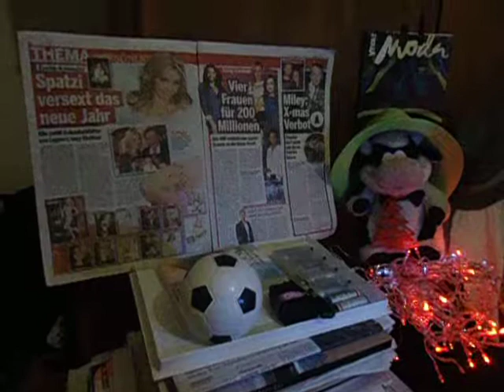DAMY RADĘ,GDY MAZUR ZA DORADZANIE NA STRONĘ PEPICZKÓW PRZEPĘDZIMY I PO LICHWIE!!!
NIE TŁUMACZ SIĘ ZE WSZYSTKIEGO,TAK JAK HIOB I NIE USKARŻAJ SIĘ NA SWÓJ LOS,BO INNI MOGĄ MIEĆ DUŻO GORZEJ! GDZIE NIE MA MIŁOŚCI,TO ŻADNA WIEDZA NIE MA WARTOŚCI//PUSTE I PRÓŻNE SŁOWA U LOCH NA ROZRODZIE 500+!!! PAŃSTWO DA//SPANIE ZA DARMO NAUKA ZA DARMO WSZYSTKO ZA DARMO,GDY LIDKA MUSIAŁA ODPRACOWAĆ KIEDYŚ,A DZIADUKI CHCĄ I CHCĄ//! DZIKA REPRYWATYZACJA MIESZKAŃ!/ZŁODZIEJE MIESZKAŃ//AFERA W WARSZAWIE!CWANIAKI MUSZĄ SPORO SIĘ UCZYĆ,ABY NABRAĆ KOGOŚ? TAK!!